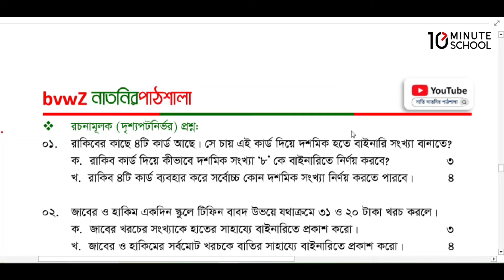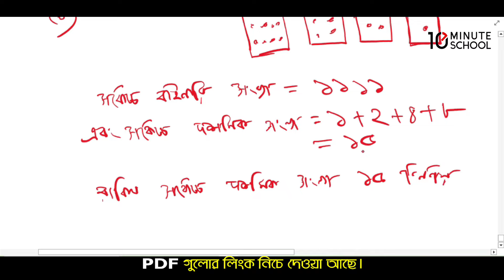পর্ব-৬।। সপ্তম শ্রেণির গণিত বার্ষিক পরীক্ষার প্রশ্ন উত্তর ২০২৪ ।। class 7 math question paper 2024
পর্ব-৫।। সপ্তম শ্রেণির গণিত বার্ষিক পরীক্ষার প্রশ্ন উত্তর ২০২৪ ।।  class 7 math question paper 2024
সপ্তম  শ্রেণির বার্ষিক মূল্যায়ন প্রশ্ন ২০২৪
সপ্তম শ্রেণির অর্ধ বার্ষিক পরীক্ষার প্রশ্ন ২০২৪ গণিত
সপ্তম  শ্রেণির বার্ষিক পরীক্ষার সাজেশন ২০২৪
৭ম শ্রেণির  গণিত নমুনা প্রশ্ন ২০২৪
৭ম শ্রেণির  গণিত নমুনা প্রশ্ন ও উত্তর ২০২৪
৭ম শ্রেণির বার্ষিক পরীক্ষা  গণিত প্রশ্ন উত্তর
সপ্তম শ্রেণির বার্ষিক পরীক্ষার প্রশ্ন  গণিত
সপ্তম শ্রেণির বার্ষিক পরিক্ষার  গণিত সাজেশন 2024
নাতি নাতনির পাঠশালা

কোর্সের নাম: Complete English Grammar Course
রেগুলার প্রাইস: 1950
ডিসকাউন্ট প্রাইস: 1690
কোর্সের নাম: ঘরে বসে Spoken English
রেগুলার প্রাইস: 1950
ডিসকাউন্ট প্রাইস: 1690
কোর্সের নাম: সবার জন্য Vocabulary
রেগুলার প্রাইস: 1250
ডিসকাউন্ট প্রাইস: 1050
কোর্সের নাম: English Grammar Crash Course
রেগুলার প্রাইস: 1250
ডিসকাউন্ট প্রাইস: 1050
কোর্সের নাম: ২৪ ঘণ্টায় কোরআন শিখি
রেগুলার প্রাইস: 1250
ডিসকাউন্ট প্রাইস: 1050
কোর্সের নাম:  সহজে Spoken আরবি